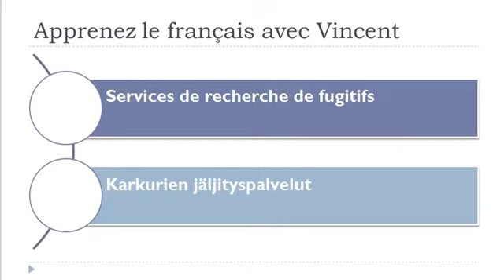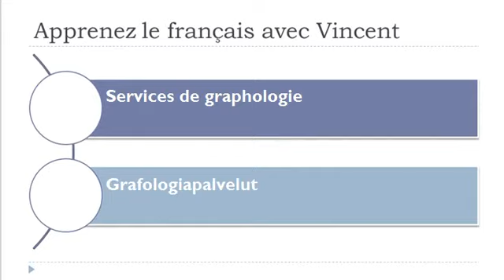Opi ranskaa = Sanasto = Turvallisuuspalvelut